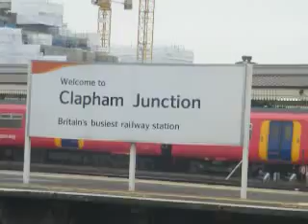Clapham Junction to London Victoria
Nearly in London yippee!